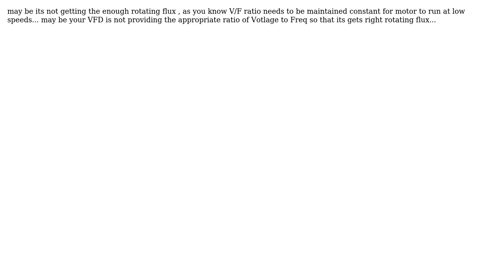Engineering: Why does my VFD and pump configuration stop pumping?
With thanks & praise to God, and with thanks to the many people who have made this project possible! | Content (except music & images) licensed under CC BY-SA | Music | Images & others | With thanks to user Tunk user somebody nobody and the Stack Exchange Network Trademarks are property of their respective owners. You are responsible for your own actions.